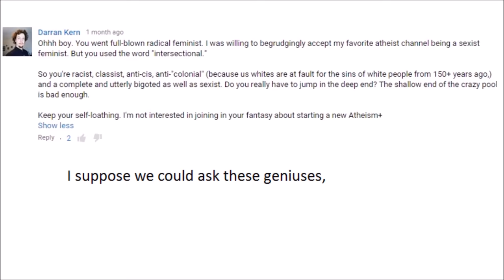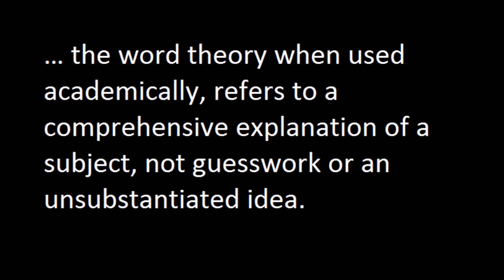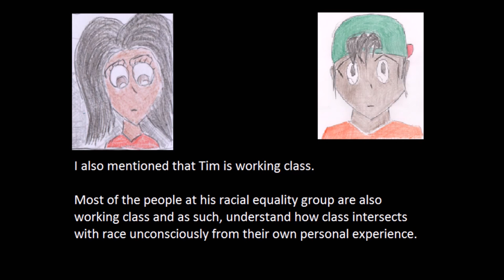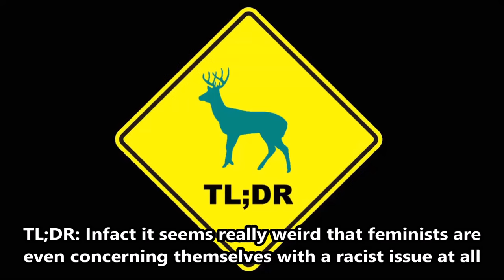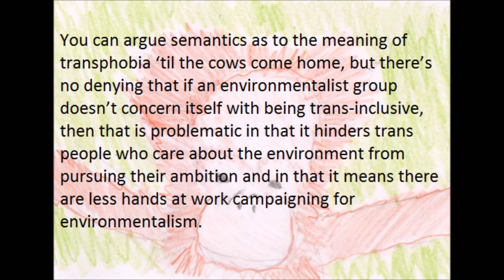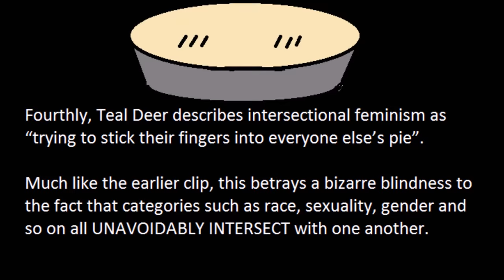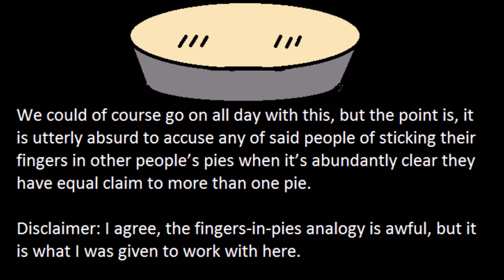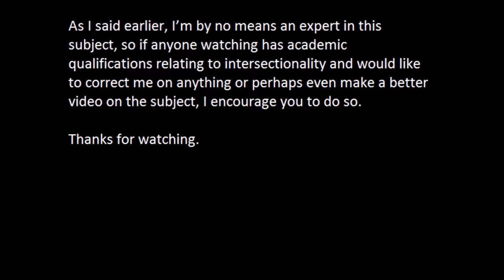Why I'm An Intersectionalist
A video explaining why I take an intersectional approach to politics.

As repugnant as some of the people I feature in this video are, please don't harass them.

Reference:

Lykke N. (2010). Feminist Studies – A Guide to Intersectional Theory, Methodology and Writing. Abingdon, United Kingdom: Routledge.